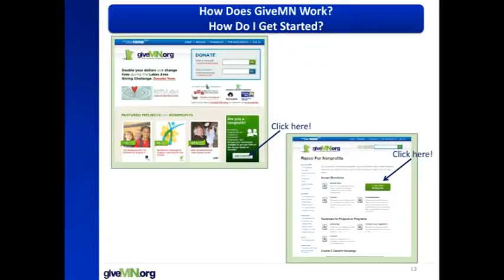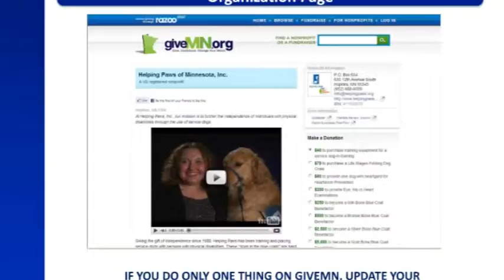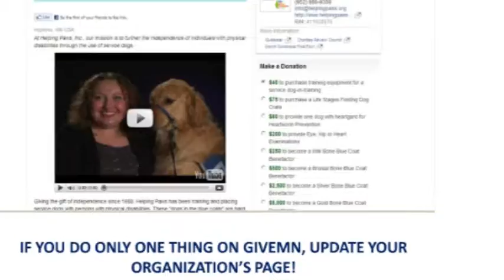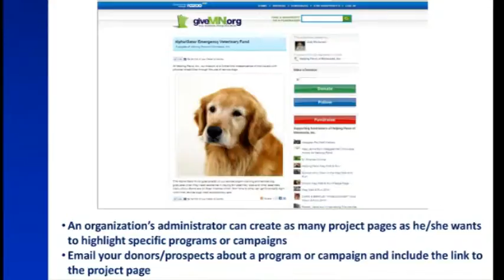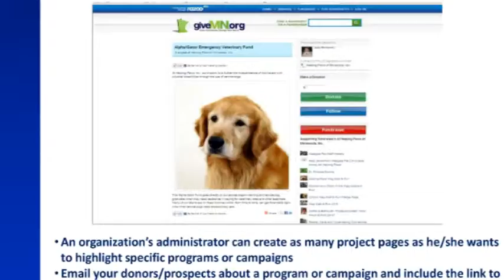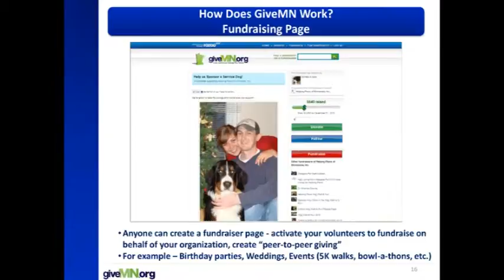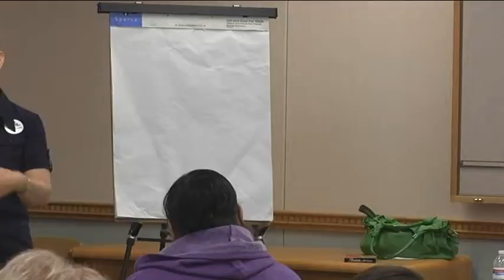Bremer Training Part 2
An introduction to GiveMN.org for nonprofits including what the site is, how it works and how to get started with online fundraising.